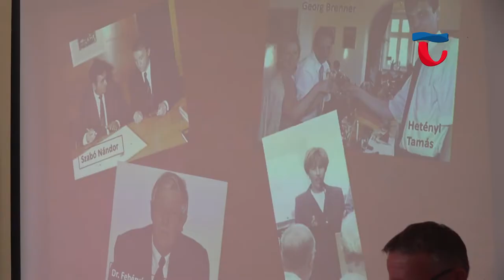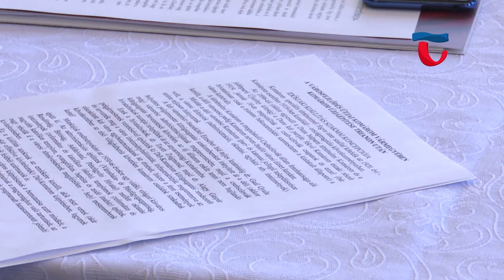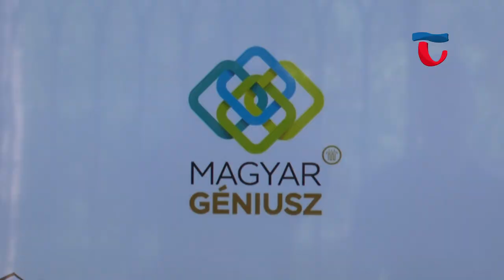220519 Híradó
0:00 Felfutó
1:01 Négy napon keresztül vendégeskedik városunkban a gerlingeni delegáció
4:30 Tata történelmének meghatározó alakjait mutatja be a múzeum új kiállítása
7:07 A zene és a művészet állt a Tatai Kanapé májusi programjának középpontjában
10:02 Helyi tehetségek és országosan elismert együttesek is fellépnek a Nyárilakban
13:07 Önkormányzati hírek, programajánló, időjárás

Tata és Gerlingen testvérvárosi kapcsolata idén ünnepeli 35. évfordulóját. A jeles dátum apropójából a német küldöttség aktív időszakot tölt településünkön. A mai fogadást követően két meglepetés koncert is várta a vendégeket, amelyet az Esterházy-kastély látogatása és egy angolparki ebéd követett.

Több, mint 100 millió forint támogatást nyert a Kuny Domokos Múzeum, ezzel új állandó kiállítással bővül a Tatai Vár, de a kutatások munkafolyamatokban is segítséget kapnak a szakemberek. A Magyar Géniusz program és a Petőfi 200 felhívások kiemelkedő sikereiről tartott sajtótájékoztatót az intézmény.

Jászai Mari-díjas színművész és az ír zenét népszerűsítő helyi együttes is a Tatai Kanapé vendége volt májusban. Ismét sokak érdeklődését felkeltette a Móricz Zsigmond Városi Könyvtár kezdeményezése. Legutóbb Csuja Imre és a Seamróg Zenekar volt Turczi István beszélgetőpartnere.

A tavalyi év sikerére való tekintettel, az idei szezonban is koncertekkel színesíti az Angolpark programját az Esterházy Zenés Nyáresték. A kezdeményezés a körzet feltörekvő tehetségeinek nyújt bemutatkozási lehetőséget, de országosan elismert formációk is színpadra lépnek az ingyenesen látogatható rendezvény részeként.